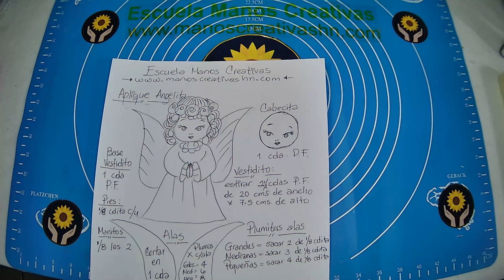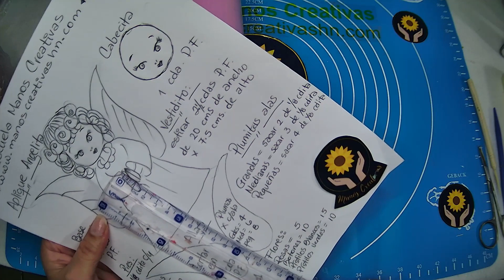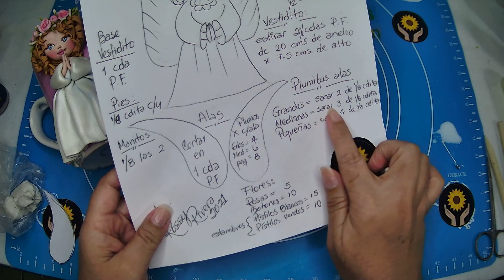Cómo decorar taza con Angelita | Escuela Manos Creativas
¡Hola y bienvenid@ a Escuela Manos Creativas! Hoy le comparto cómo decorar una taza con una bella Angelita en porcelana fría. Gracias por el compartir. Espero lo disfrute.

Y si hace el suyo, compártanos sus creaciones usando el hashtag EscuelaManosCreativas. ¡Sigamos creando!